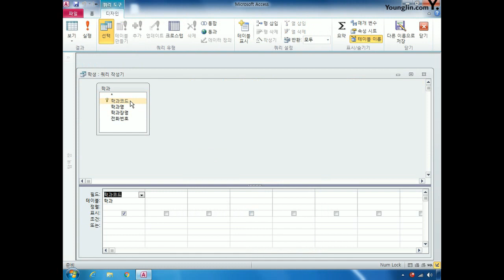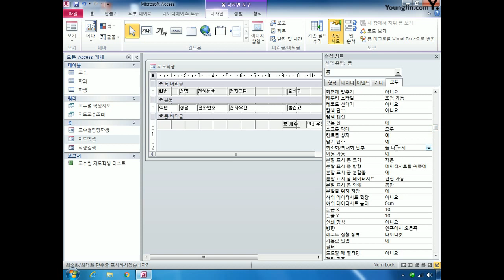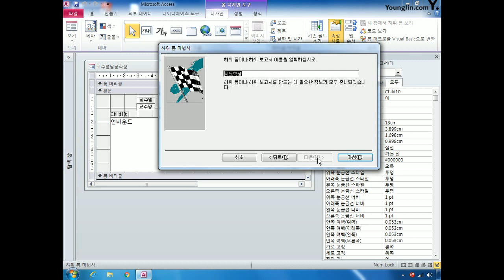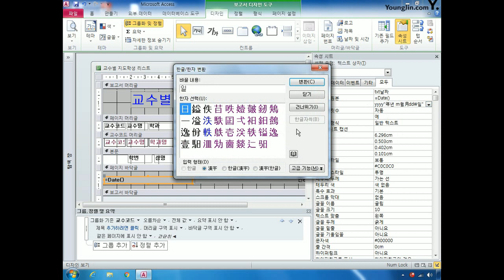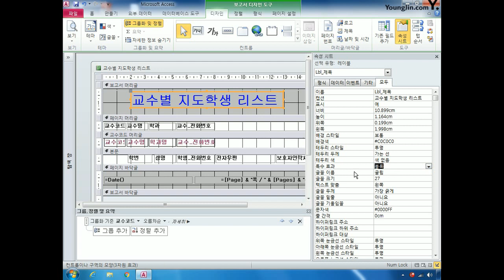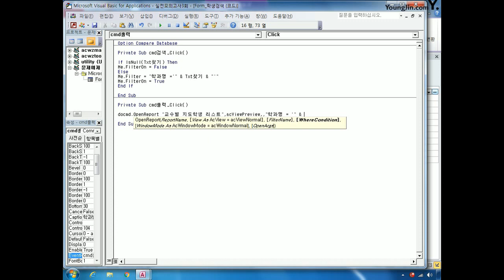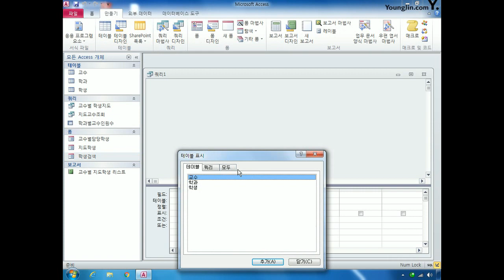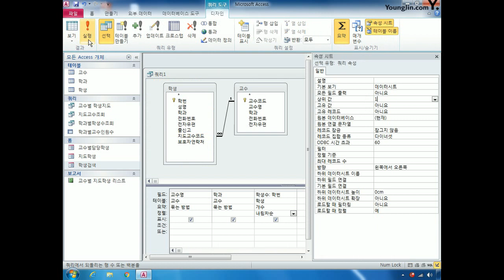DB실전C